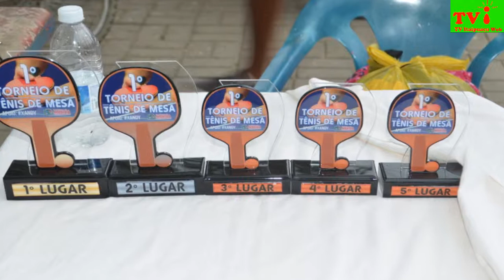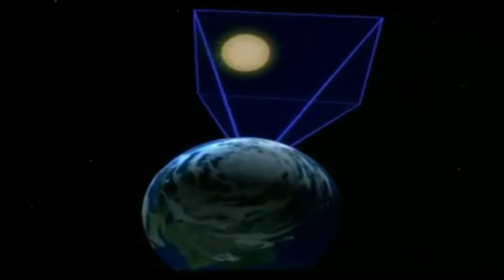TV ITAIPUAÇU WEB- 1° TORNEIO DE PING PONG EM BAMBUÍ.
TV ITAIPUAÇU WEB- O 1° Torneio de Ping Pong foi realizado neste domingo (14/04) na Praça Lucas Peão em Bambuí - Maricá. Alexandre Oliveira, o principal organizador do evento, junto com Tarcísio e Anderson Souza, informou que o ping pong (tênis de mesa), já virou um hobby dos moradores de Bambuí; que nesse torneio  foram inscritos 32 atletas; 8 grupos de 4, jogando entre si. A premiação simbólica do 1°ao 5° lugar, foi com troféus de acrílico comprados com a colaboração dos amigos. Participaram do torneio, moradores de Itapeba, São José de Imbassai, Guaratiba, Centro e a maioria de Bambuí. Os vencedores foram:
1° lugar: paulo Cesar Rodrigues.
2 lugar: Brener.
3° lugar: Evandro Larontino.
4° lugar: Wilson Rodrigues e
5° lugar: Tiago. Alexandre agradeceu ao Prefeito de Maricá Fabiano Horta e o Secretário de Obras Renato Machado pelo apoio, e disse que o evento será itinerante.
Texto: Vera Lúcia.
Edição e imagem: Beto Vídeo.
Colaboração de fotos: Alexandre.